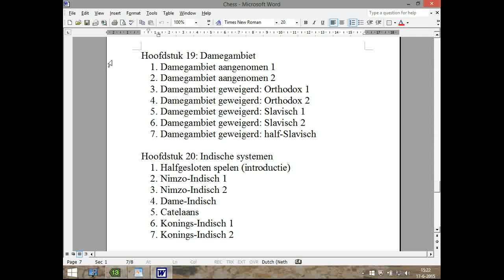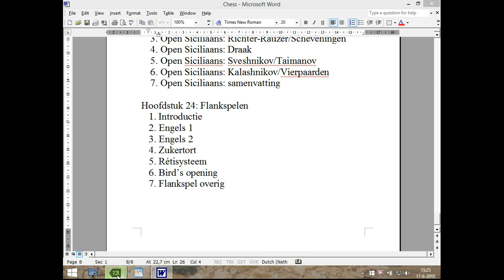Hoofdstuk 24 les 5 Rétisysteem